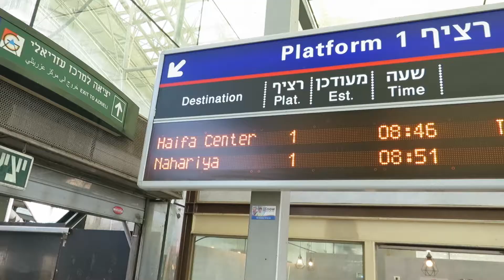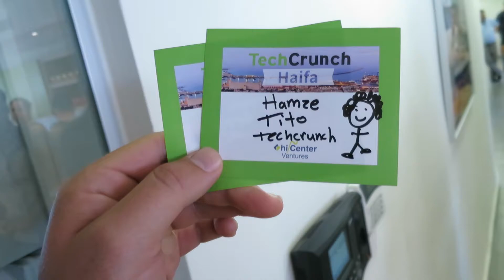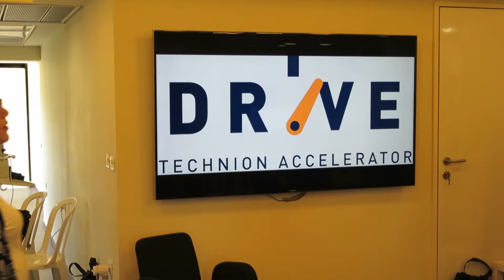Traveling To Haifa’s Tech Scene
Traveling with TechCrunch in Israel to learn about the tech ecosystem. We traveled to Haifa and visited the Technion which is the equivalent of The U.S.’s MIT, hung out at a couple accelerators, played with some robots, met some really passionate entrepreneurs solving tons of problems and ate a bunch of good food.

Day: 6/26/2017